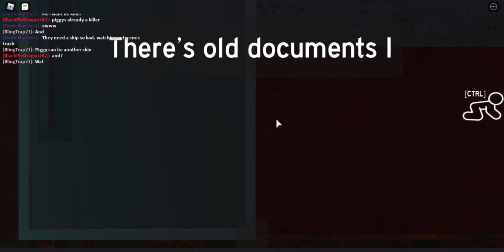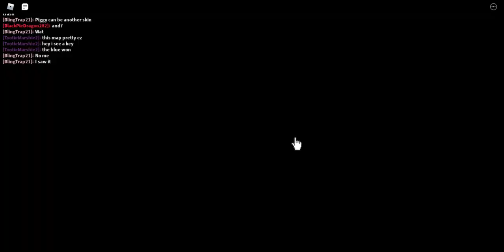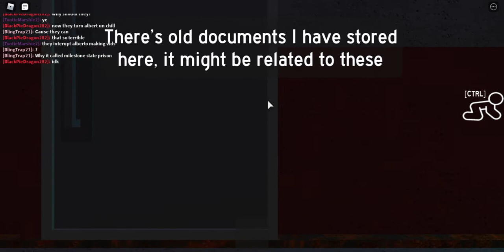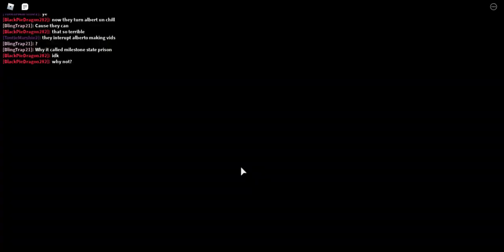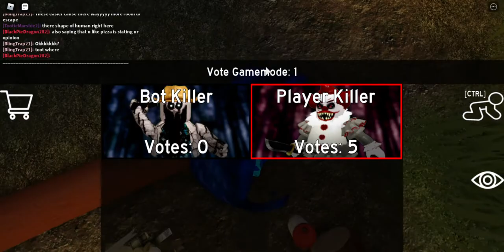ROBLOX FAME CHAPTER 2 RELEASED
Here is the link of the game and my discord